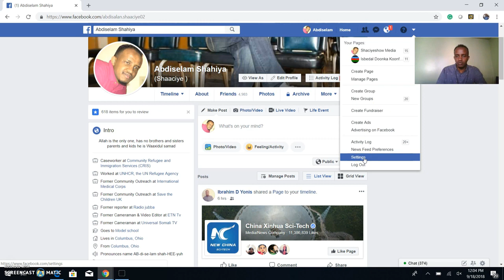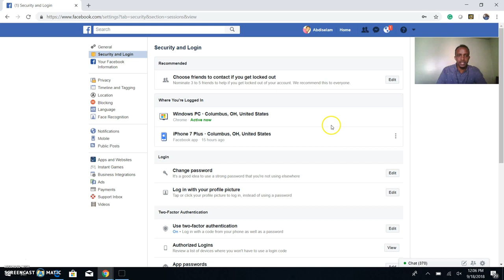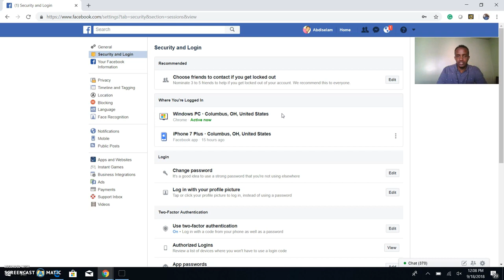Sidee ku ogaan kartaa in facebookaaga lagula istacmalaayo iyo qabka aad igu saari karto